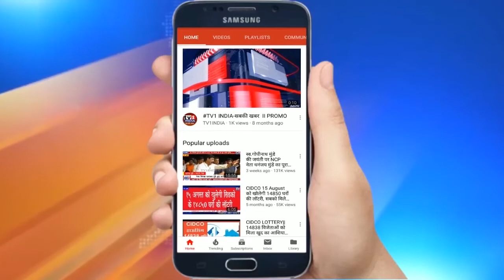NCP Leader Shashikant Shinde UNCUT PC